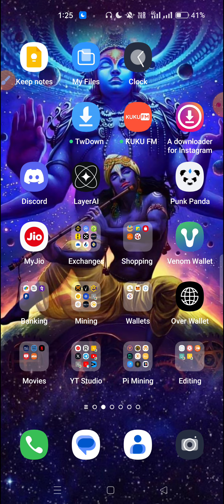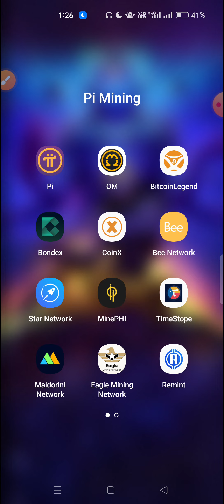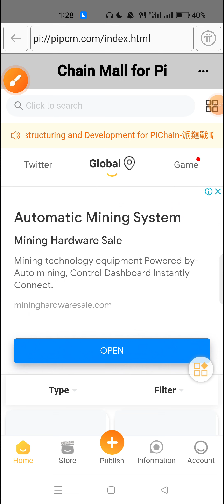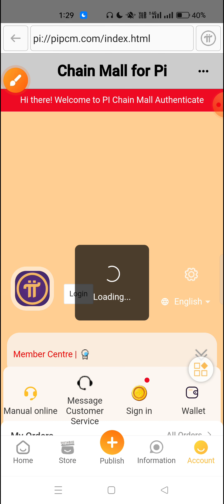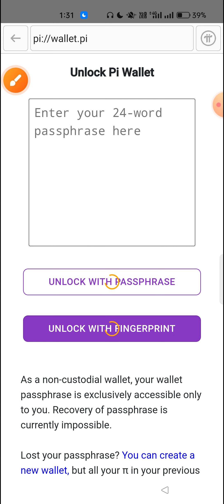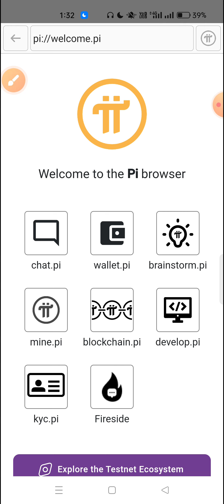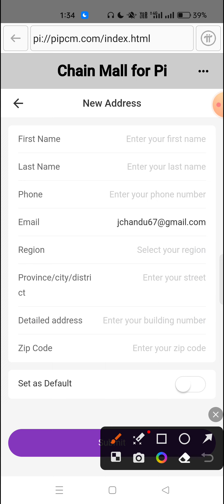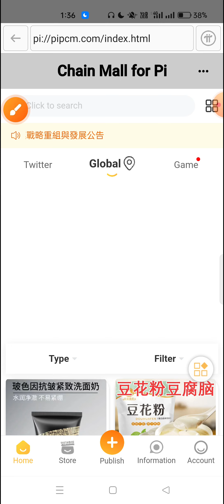Pi Chain Mall లో Shoping ఎలా చేయాలి Part-1 😱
Ice refferal code : jchandu67

Maldorini Mining Invitation Code :

Ch57832198Go